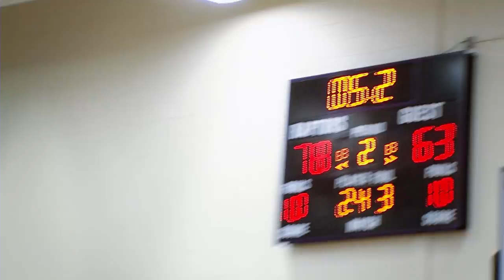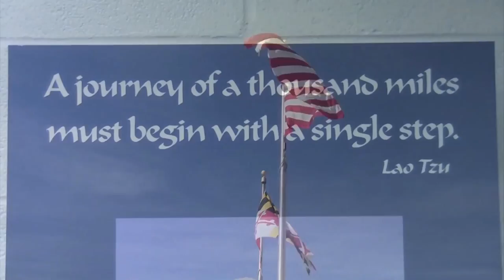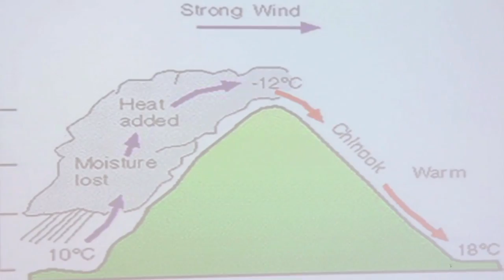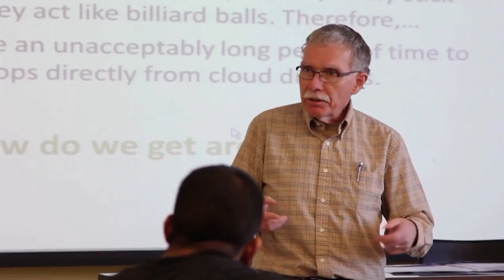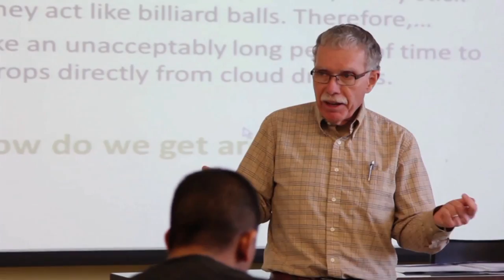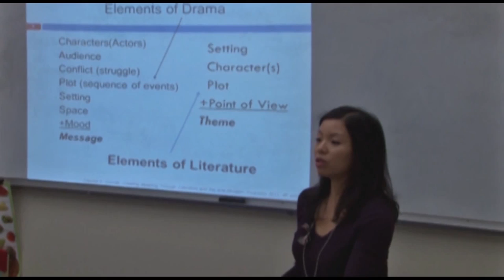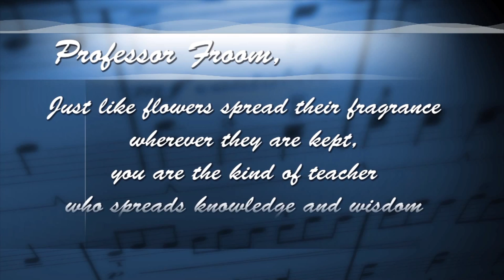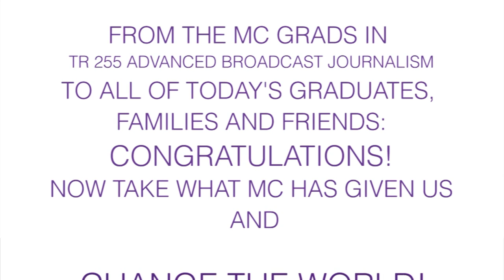Countdown to Commencement 2014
MCTV presents Countdown to Commencement.